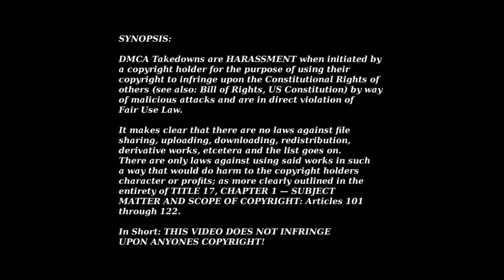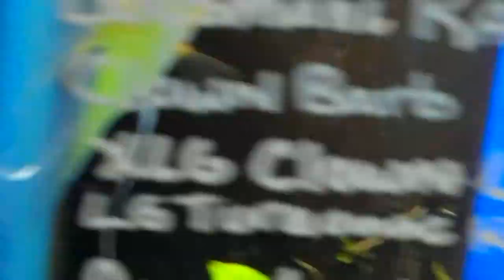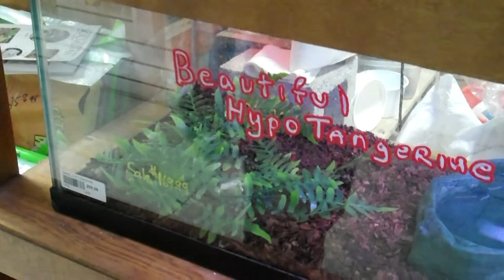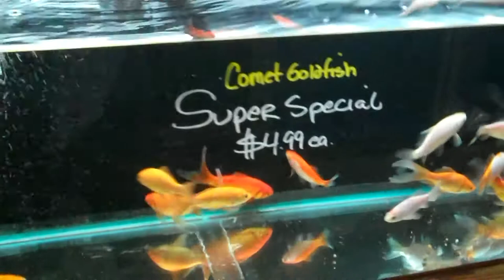Pondscape - 2011 - HUGE Clown Loach & More Goldfish & Ocean Design [hd 1440 x 1080]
In no way, shape or form would we actually ever advocate that any person beat the hell out of someone with a live clown loach. It must be dead first, otherwise it is clown loach abuse :)

Seriously though ...

This is the largest clown loach I have ever seen. Holy shit! Leave it to Tony, eh? lol

I think I'll be experimenting with these in the pond to see if we can get similar results from buying small ones. With our home made fish food and massive pond environment, little suckers should get big fast :D

My typical injection of Demoscene Music:

Atarian - A New Begining (01anb.xm)
DJ Luna - Amusin (l-amusin)
G-nainen - Ja Totuus (no clue what this says, but it looks Finnish)

Ocean Design Aquarium is in Chicago, IL USA.

I - the creator of this video -- run Pondscape -- where as Ocean Design is one of our clients.

They carry a diverse selection of quality freshwater fish & live plants. Some are provided by Pondscape and some are not. Some are provided by other private breeders. Their fish are carefully monitored daily and treated when necessary. Ocean Design Aquarium stocks Cichlids which are originally nativeto Africa, South America and Central America.

They also stock many live bearers, Tetras, Gouramis and Plecostemus/catfish. A variety of odd balls such as Knife Fish, Arrowanas, Rainbows and many others.

They carefully hand select many of their fish including fancy Goldfish and Koi (which is just another more fancy type of Goldfish).

Sometimes they do not have certain fish in stock if they cannot locate healthy specimens. Quality is chosen over price and or quantity. Shipments of freshwater fish are received weekly and shipments of beautiful live plants 2 to 3 per month.